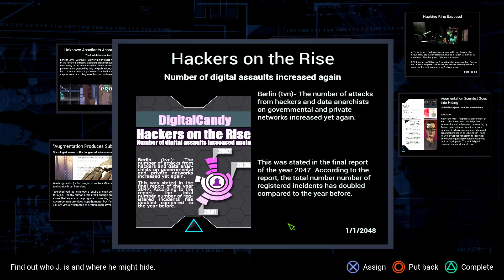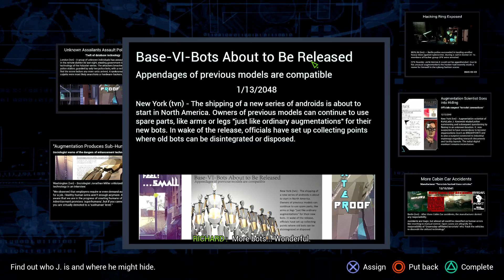State of Mind Walkthrough Gameplay Part 3 - No Commentary (PC)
State of Mind Gameplay Walkthrough Part 3 No Commentary Playthrough on PC in 1080p HD.